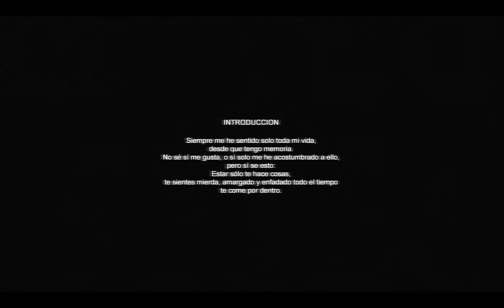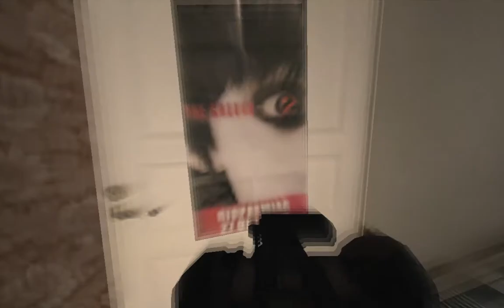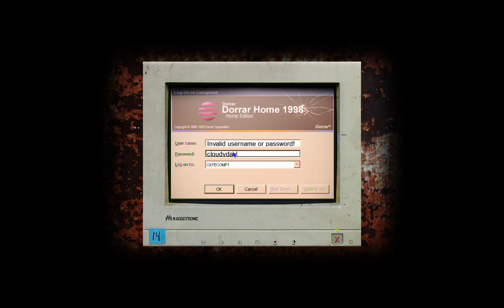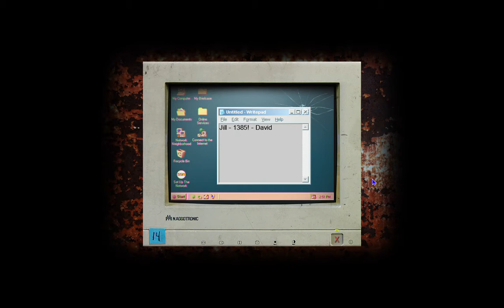Cry of Fear Los zombis malditos